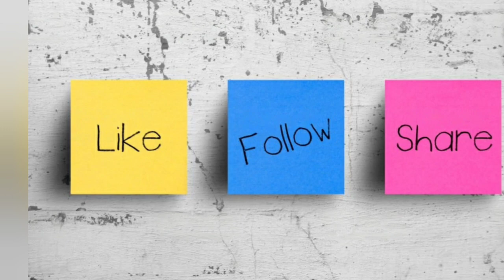"ఆకలి బాధ!"-బుద్ధుడు చెప్పిన కథ! ll The Hungry Monk Story -Buddha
In this video we are discussing about a monk who refused to help someone and at last died of hunger.